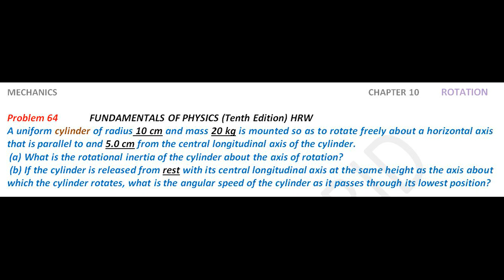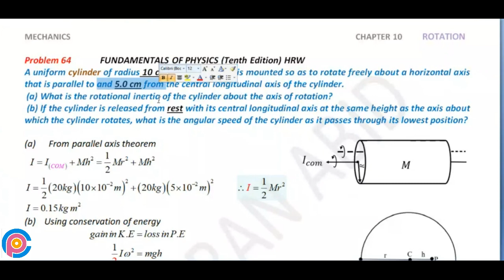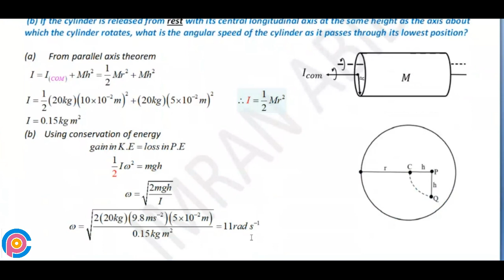Halliday resnick chapter 10 problem 64 solution | Fundamentals of physics 10e solutions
A uniform cylinder of radius 10 cm and mass 20 kg is mounted so as to rotate freely about a horizontal axis that is parallel to and 5.0 cm from the central longitudinal axis of the cylinder. (a) What is the rotational inertia of the cylinder about the axis of rotation? (b) If the cylinder is released from rest with its central longitudinal axis at the same height as the axis about which the cylinder rotates, what is the angular speed of the cylinder as it passes through its lowest position?